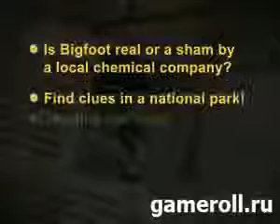Игра Снежный человек - Преследуя тень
Есть ли йети на белом свете? Собирайте предметы и раскройте эту тайну.